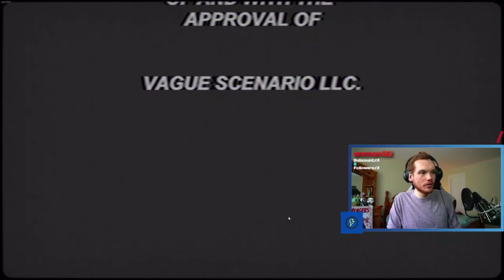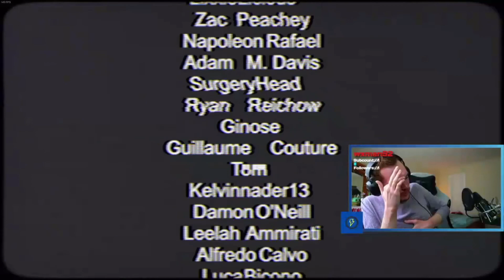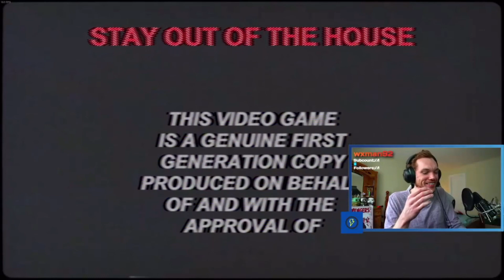Chat recommended Stay Out of the House... It was not a fun time for me, but I know you'll enjoy it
Oh man... where do I even begin with this one? There's a reason you really haven't seen really any horror stuff on this channel... It's because I'm apparently very easily scared. Not a fun time for me, but should hopefully be immensely entertaining for you.

I was trying to get gud at Escape from Tarkov when Masquerade suggested I try this game out for THE CONTENT. And man, did it deliver. I don't know how much my heart can take, but we might do more horror in the future if that's something you all would like to see!

Also, do you all enjoy horror games? Or just horror stuff in general? What recommendations do you have?